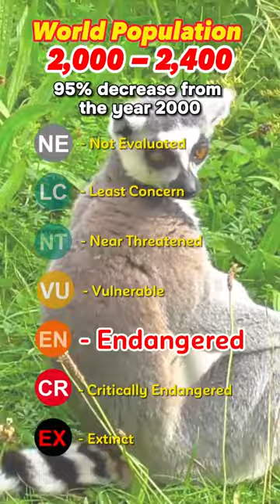Ring-tailed lemur facts, distribution & population | BioDB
𝐀𝐧𝐢𝐦𝐚𝐥 𝐨𝐟 𝐭𝐡𝐞 𝐃𝐚𝐲: 𝐑𝐈𝐍𝐆-𝐓𝐀𝐈𝐋𝐄𝐃 𝐋𝐄𝐌𝐔𝐑

Today, October 27, 2023, is 𝐖𝐨𝐫𝐥𝐝 𝐋𝐞𝐦𝐮𝐫 𝐃𝐚𝐲!

Did you know their unique tails act like built-in solar panels, absorbing sunlight to warm them up? How cool is that?!

Have you ever captured a photo of a lemur in the wild? Share your snapshots with us! 📸